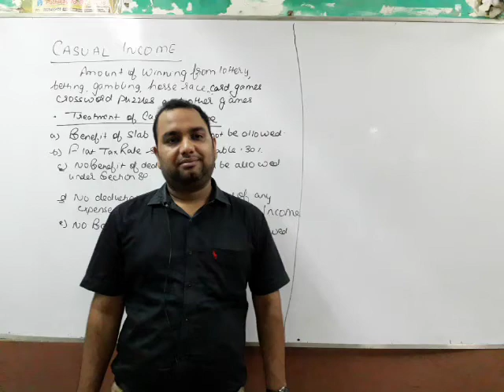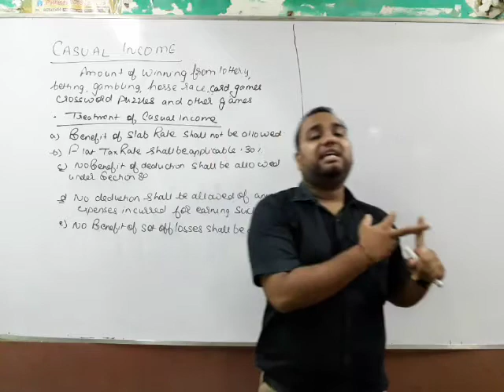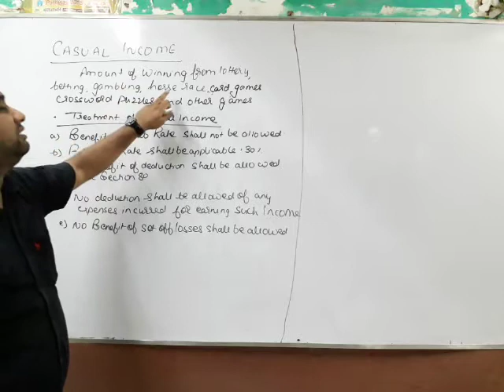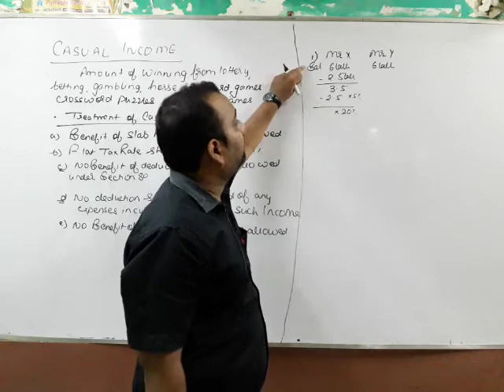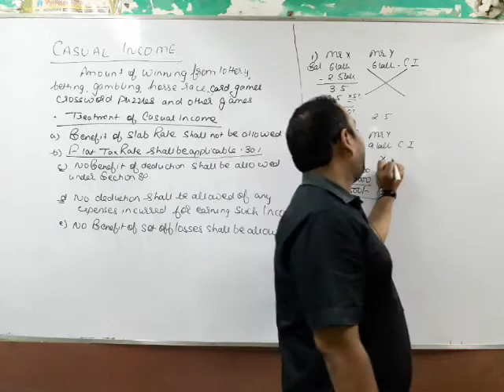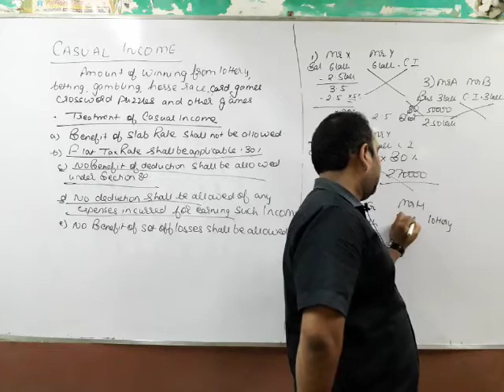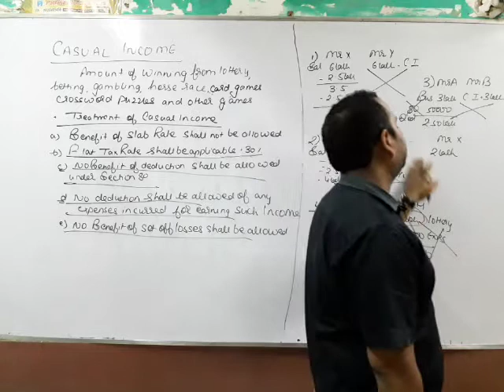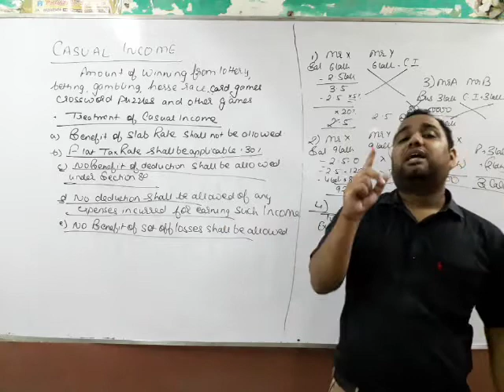Income from other sources part 4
Casual income